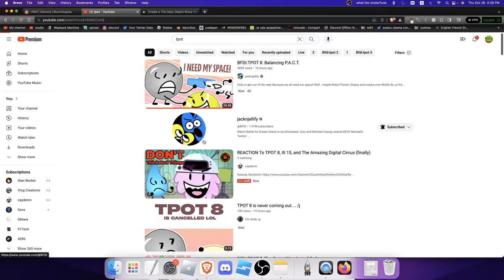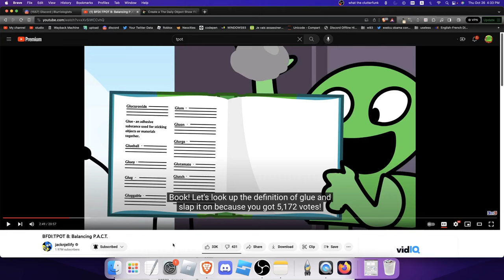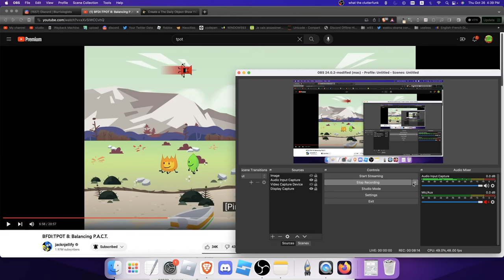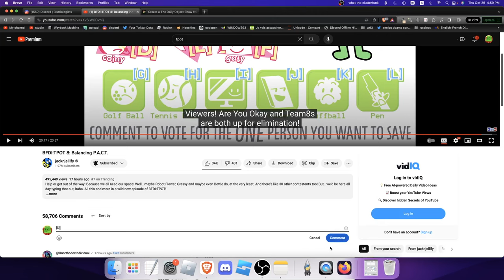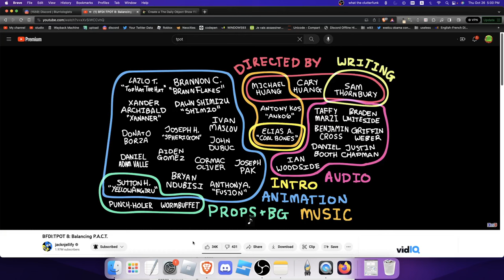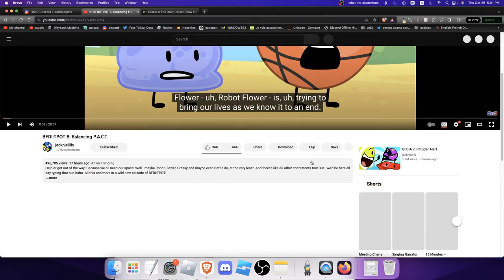TPOT 8 Reaction